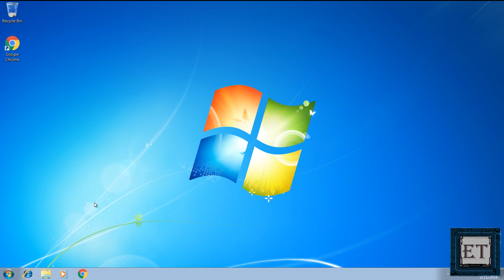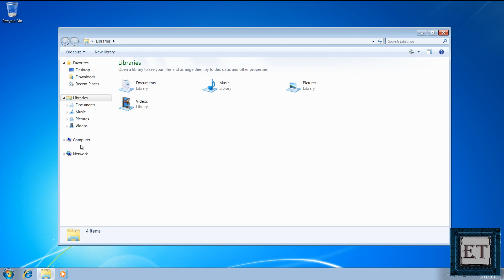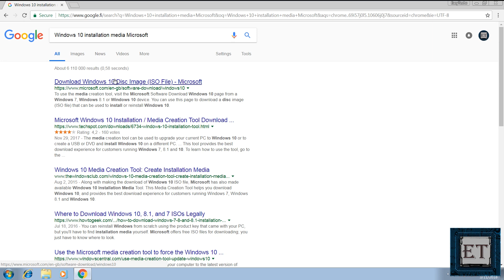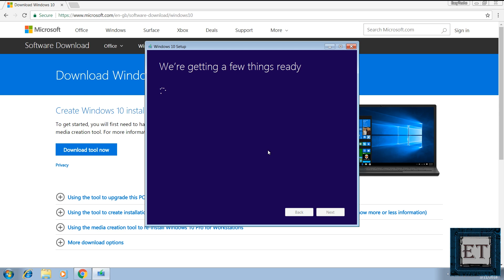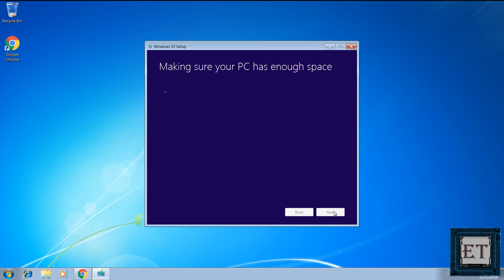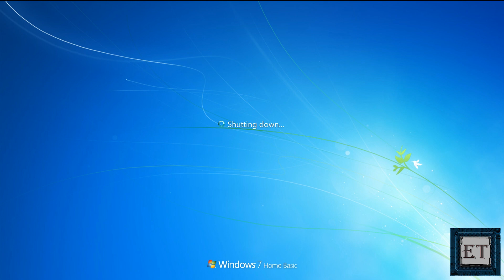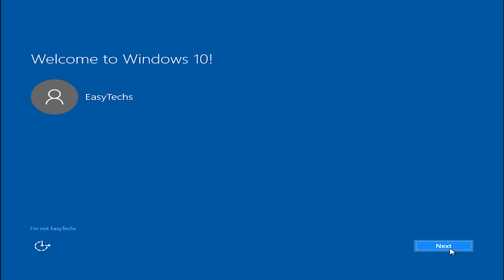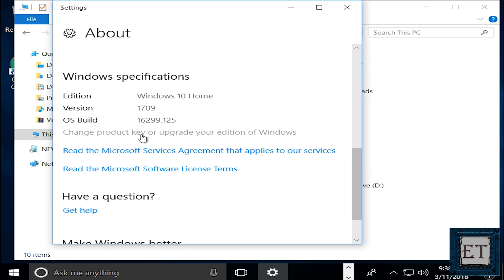How to Still Upgrade From Windows 7 or 8.1 to Windows 10 For Free (STILL IN 2020!)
✅ For updated instructions, you can read the text version of this tutorial on our

► USB Windows 10 Clean Install – A Media Driver Your Computer Needs is Missing [SOLVED]

In this video, I demonstrate how you can still upgrade from Windows 7 or Windows 8.1 to Windows 10 for free without the need to buy any licenses or product keys from Microsoft or some other third-party resellers. Following the steps accordingly is crucial to avoid ending up with an unlicensed Windows 10:

1. Check that your PC meets the minimum systems requirements for running Windows 10.
 1 gigahertz (GHz) or faster processor
 1 gigabyte (GB) of RAM for 32-bit or 2 GB for 64-bit
  and Hard disk space of 16 GB for 32-bit OS 20 GB for 64-bit OS

You are likely good to go on the Graphics card and display requirements because that hasn’t really changed from the previous edition of Windows. However for the processor, RAM and Hard disk space, I will recommend that you double up on these requirements for the effective running of Windows 10. So at least a 1.7 GHz processor, 2 gigabytes (GB) of RAM for 32-bit or 4 GB for 64-bit, and 20-gigabyte hard disk space for 32-bit OS and 30 GB for 64-bit.

2. Check that you have a licensed Windows 7 or 8.1, to do that simply go to your computer folder, and click on system properties. Then scroll down to where it says Windows activation. Now if for some reason it still says activate windows now with a certain number of days to activate, then you won’t be getting an activated Windows 10 at the end of the process. Here you should ensure it says, Windows is activated and that you can see this genuine Microsoft icon on the right end of the screen.

3. Ensure your laptop is connected to the internet at least once after you installed your Windows 7 or 8.1.

4. Download the Windows 10 media creation tool from this then run and follow the rest of the instructions in the video to complete the process.
🎶🎶 𝐁𝐀𝐂𝐊𝐆𝐑𝐎𝐔𝐍𝐃 𝐌𝐔𝐒𝐈𝐂